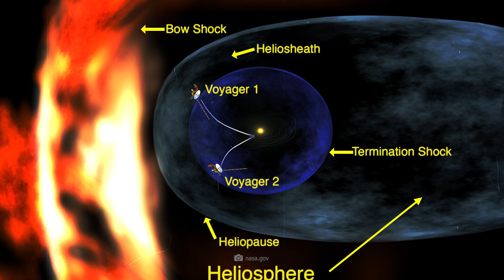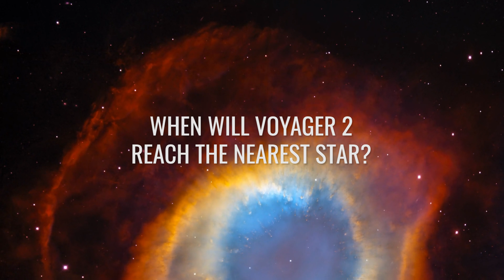The Surprising Signal from Voyager 2 after Communication Loss!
It was a disaster: not a single sound came from Voyager 2 in July 2023 after NASA made a serious mistake. But then the probe suddenly started transmitting again and the first signal from Voyager 2 after the communication breakdown came as a surprise. This probe has now traveled more than 18 billion kilometers and is invaluable to science. Losing Voyager 2 at this delicate point in the mission would be a tragedy. What had actually happened? Why had this probe, which had been traveling in space for more than 45 years, suddenly lost radio contact?